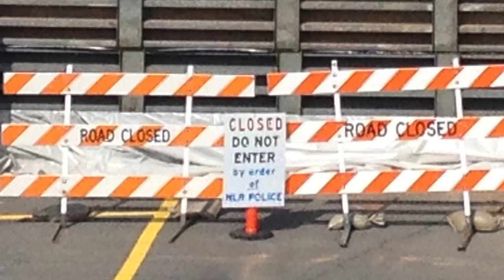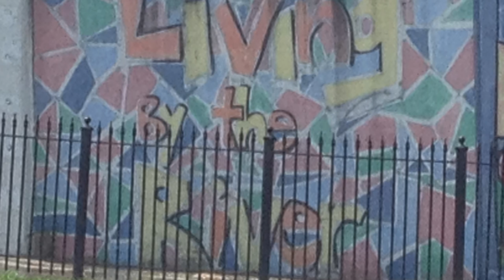High Water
Arkansas River flooding of 2019 as witnessed from Junction Bridge near the Arkansas Inland Maritime Museum.